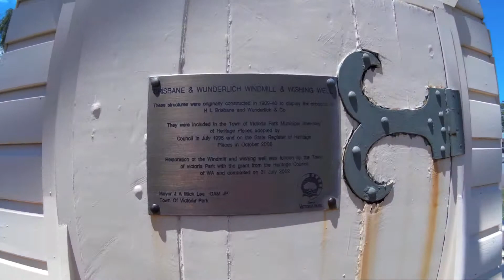VIctoria Park WIndmill Perth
See a lovely 200 year old windmill in Victoria Park Perth. This old windmill is located on the corner of Albany Highway and Colombo Street in Vic Park.

☆　 Follow me 　☆

Ideas to live or travel cheap in Perth. Learn about the cheapest locations in Perth for sightseeing, shopping, food, restaurants, parks, nature, arts, theater, entertainment, bars, nightlife and museums.

Or click on the blue Support button to pay by credit card.